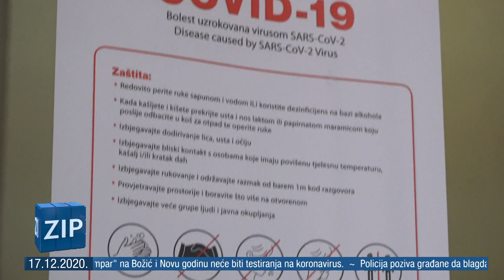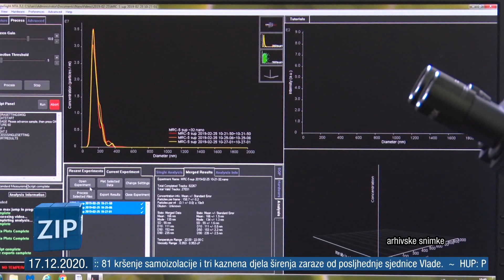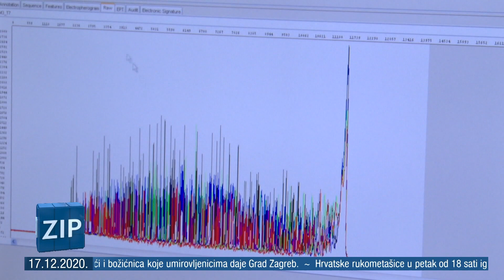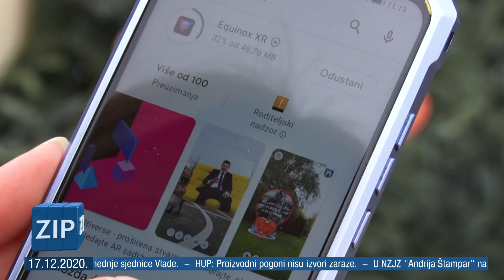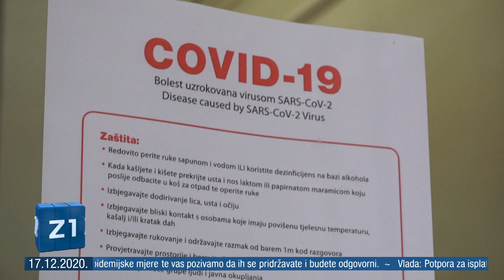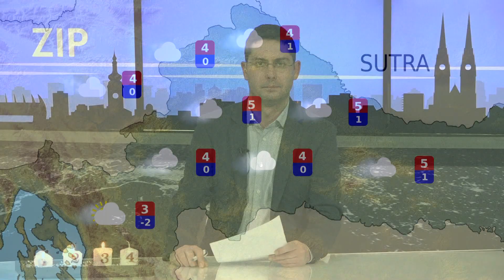ZIP - 17.12.2020. - Z1 TELEVIZIJA